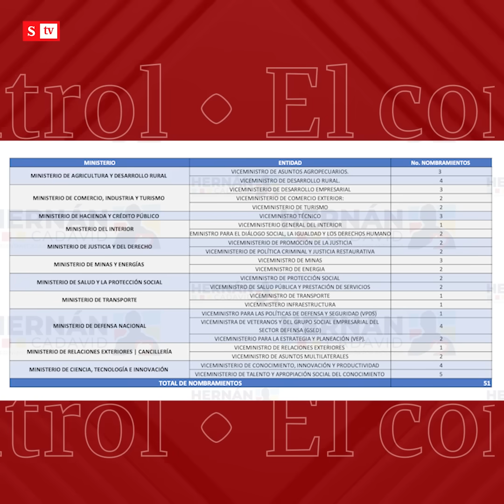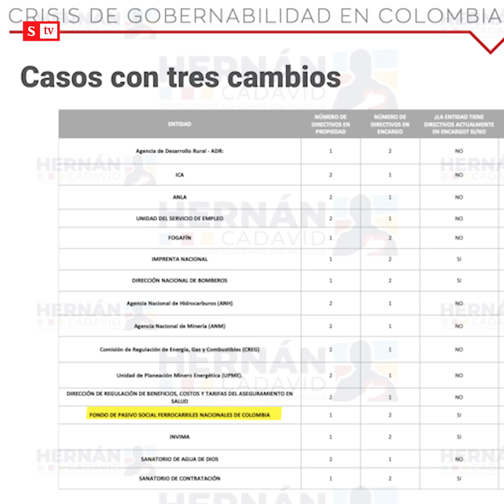“Es de no creer”: El Control al “despelote” del Gobierno de Gustavo Petro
"Es de no creer. Con las ausencias del Presidente y la falta de equipo... ¿Quién gobierna a Colombia? ¿Quién dirige al país?": María Andrea Nieto le hace ElControl al "despelote" del Gobierno del presidente Gustavo Petro. semana.com